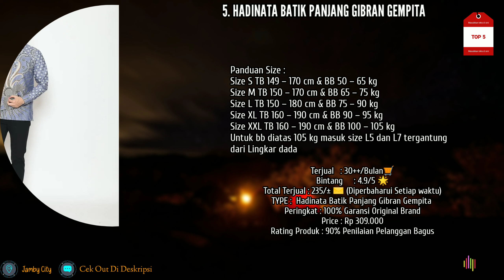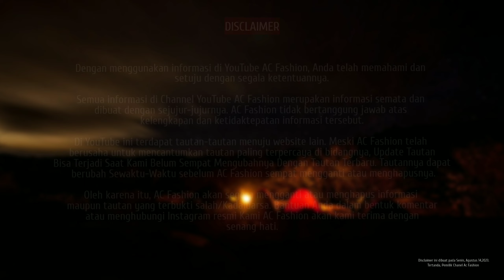5 Rekomendasi Batik Hadinata Panjang Lengan Terbaik Dan Terlaris 2023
Link Pemesanan/Cek Out Produk/Harga/Cod/Cash

Shopee Only 🛒
1. Hadinata Batik Panjang Adam Amy

2. Hadinata Batik Panjang Superfine Rajendra

3. Hadinata Batik Panjang Damar Dahayu

4. Hadinata Batik Panjang Ganendra Jovanka

5. Hadinata Batik Panjang Gibran Gempita

Semua produk yang Chanel kami Rekomendasikan Sudah Terjamin original 💯% Dan Sudah Terdaftar sebagai Seller brand lokal di Indonesia 🇮🇩